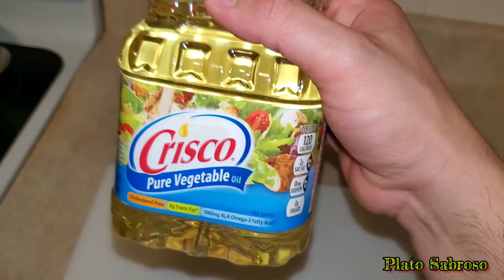Empanadas de leche Salvadoreña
empanada de leche salvadoreña.
como hacer empanada de eleche.
empanada salvadoreña.